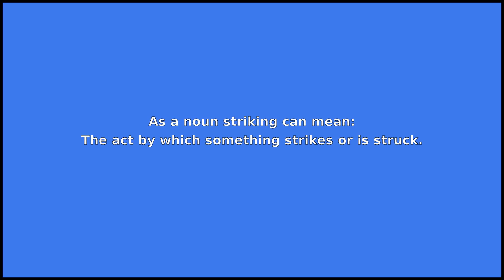STRIKING - Meaning and Pronunciation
How to pronounce striking?

This video provides examples of American English pronunciations of striking by male and female speakers.
In addition, it explains the meaning of striking through a dictionary definition and several visual examples.

IPA Transcription of striking is /strˈaɪkɪŋ/.

Definition of striking according to Wiktionary:
striking can be an adjective, a verb or a noun

As an adjective striking can mean:
Making a strong impression.
As a verb striking can mean:
The participle form of strike.
As a noun striking can mean:
The act by which something strikes or is struck.

If you'd like to test your pronunciation of striking, check out Accent Hero's real-time pronunciation feedback tool: